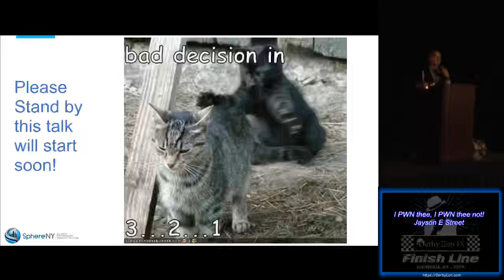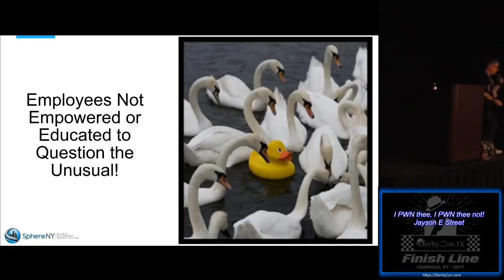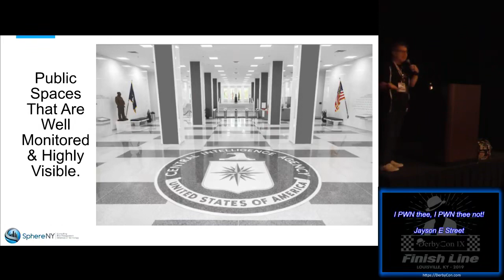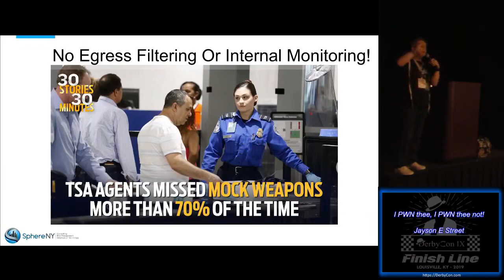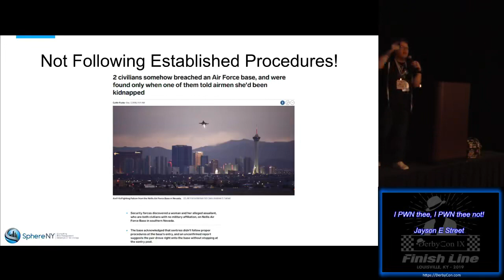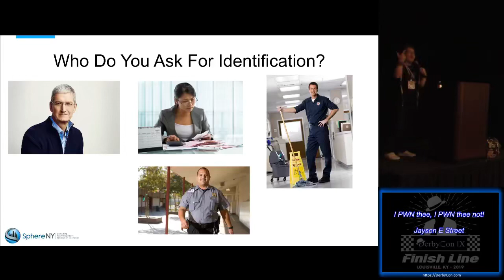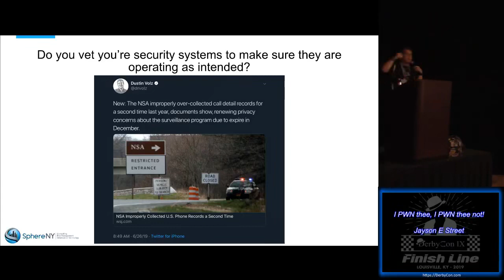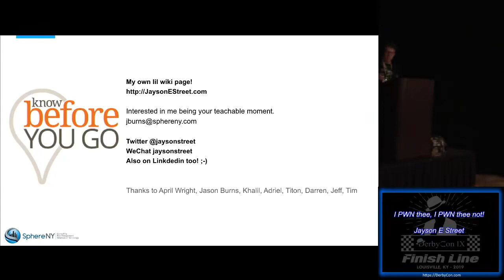Bad Audio 2 01 I PWN thee I PWN thee not Jayson E Street DerbyCon 9